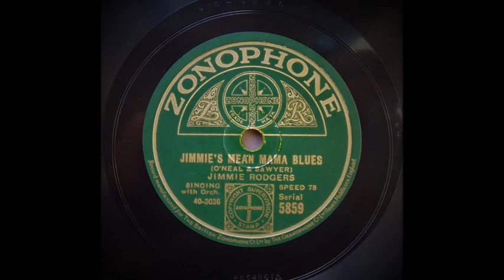Jimmie's Mean Mama Blues - Jimmie Rogers (1930)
Jimmie Rogers Acc. by own g and Bob Sawyer p , dir. c / cl / bj / bb.

Hollywood , California , July 10 , 1930.